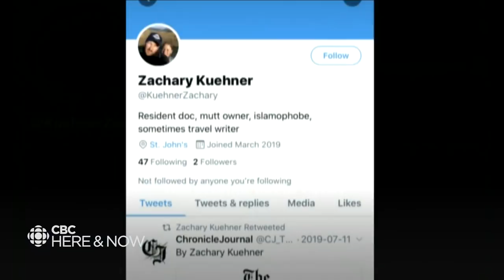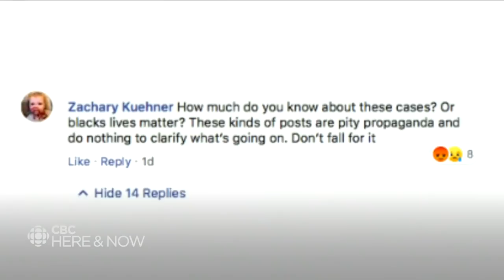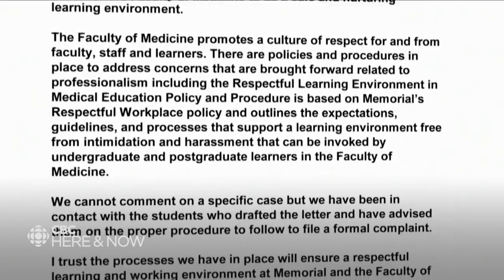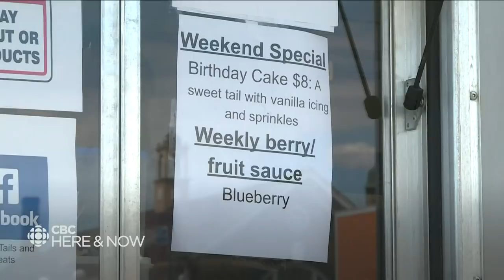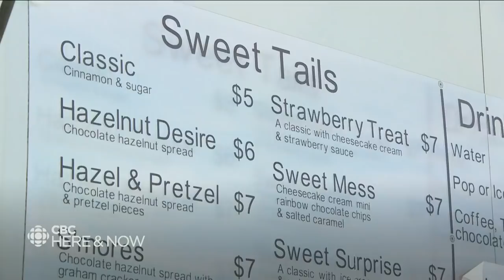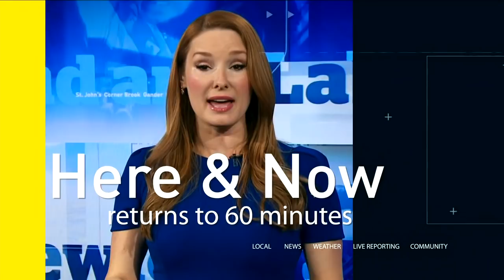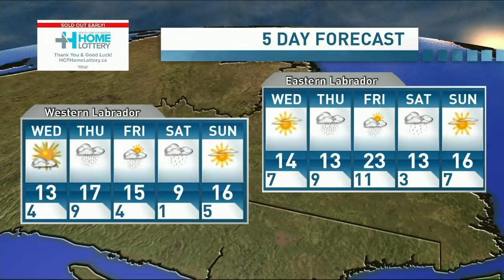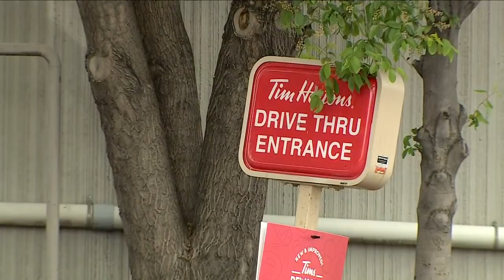Here & Now Tuesday June 9, 2020